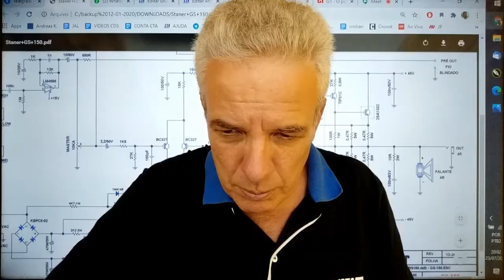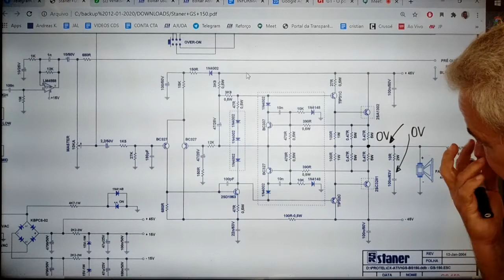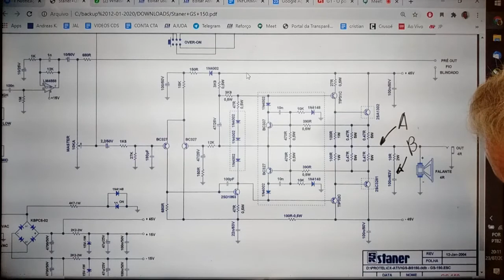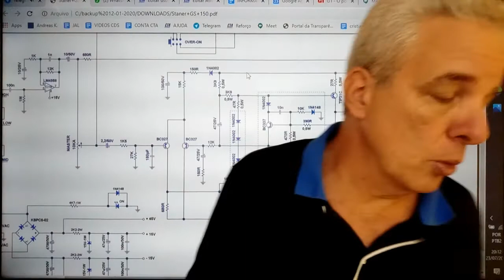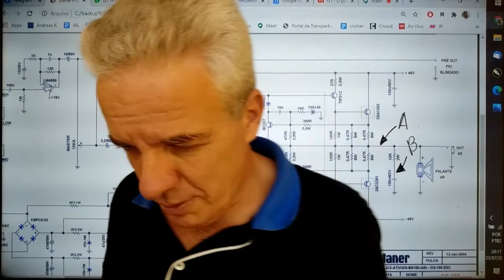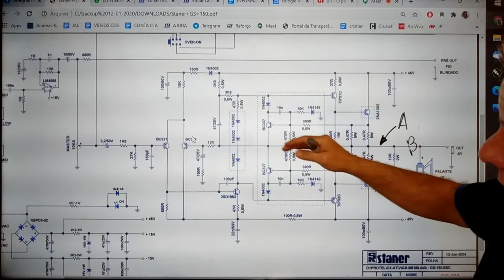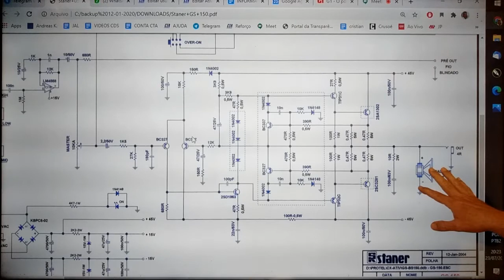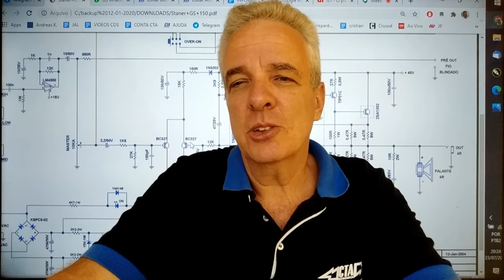CUBO STANER GS-150 COM RUÍDO INTENSO